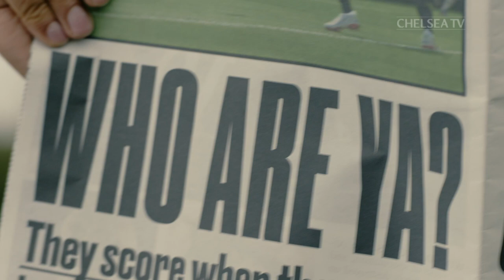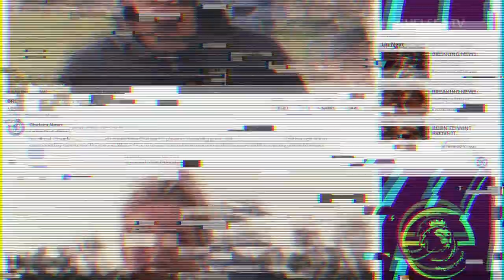WIN A TITLE FOR CHELSEA FC | ePL FIFA Tournament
Represent Chelsea at the inaugural ePL FIFA tournament!

Have you ever dreamed of winning a title for Chelsea? Now’s your chance. FIFA 19 gamers in the UK can show off their skills and represent the Blues in the ePremier League (ePL), which kicks off in January.

Players aged 16 and over can compete to reach the live EPL final, which takes place at the end of March, but must first navigate online qualification and live club play-offs to get there.

Online qualification will find the best 16 players for each of the 20 Premier League clubs, on both PlayStation 4 Xbox One. These 32 will advance to the club play-offs.

Each club will stage a live play-off round, giving two FIFA 19 competitors, one on each platform, the opportunity to advance to the ePL Final. Chelsea will be hosting our live play-off round for the 32 potential stars on Friday 15 February at Stamford Bridge.

The ePL final will be held in London on 28 and 29 March 2019 and broadcast live on Sky Sports and Premier League social media channels.

EPL KEY DATES

3 December 2018 - Registration opens
UK players will be able to register online for the ePL.

January 2019 - Online qualification
Players will compete against each other on their platforms in a cup format to determine the top 16 club play-off finalists for PlayStation 4 and Xbox One.

February - March 2019 - Club playoffs
The top 16 players for PS4 and Xbox One will face each other in a half-day tournament to determine the club representative for each platform.

28-29 March 2019 - ePL Final
The final will take place in London over two days and be broadcast live on Sky Sports and Premier League social media channels. Matches will take place over two legs in a group-stage format on both PlayStation 4 and Xbox One to determine an overall champion.

Founded in 1905, Chelsea Football Club has a rich history, with it's many successes including 5 Premier League titles, 8 FA Cups and 1 Champions League, secured on a memorable night in 2012. Famous former Blues include Peter Osgood, Gianfranco Zola, Dennis Wise, John Terry, Frank Lampard & Didier Drogba.